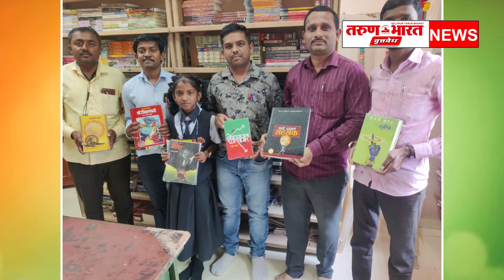वाचन चळवळ वृद्धिगत करण्यासाठी पुस्तक भिशी या अभिनव उपक्रमाअंतर्गत सध्या महापालिकेच्या दहा शाळांमधील